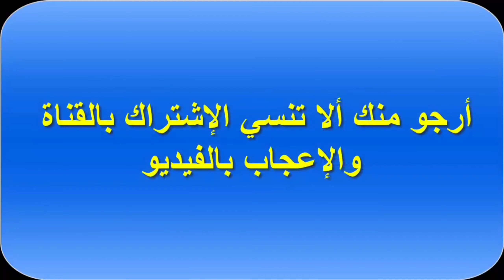عناصر بذور القنب الهندي أو زريعة الكيف ومنافعها للطيور بالمختصر المفيد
المرجوا من جميع المشاهدين الكرام الإشتراك في القناة ودعمنا ونشر الفيديو على أوسع نطاق حتى تعم الفائدة والإكثار من زر الإعجاب وتفعيل زر الجرس حتى يصلكم كل جديد قناتنا وشكرا.